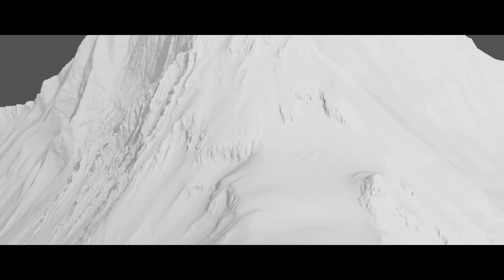RVX - Everest VFX Breakdown Reel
RVX was the lead VFX vendor for Baltasar Kormákur’s 2014 film Everest.

Taking the film from script to screen was no small feat, needing a highly creative as well as technical solution for the enormous task of creating the stunning environments of Everest and its surroundings.

Overall VFX Supervisor Dadi Einarsson and his team decided that the solution was to build the entire environment using photogrammetry, giving Baltasar and the production true to life geography and truly anchoring all of the locations in reality.

Using the 3d model as their base, Dadi and his team were able to visualize sequences and design iconic shots which would be impossible to achieve on location .

RVX completed over 500 shots including some of the most iconic scenes from the film. From Basecamp, through the notorious Khumbu Icefalls to Camp 4, adding ice breath to around 200 shots along the way, RVX integrated live action shot in studios seamlessly with CG environments to help tell the story of the 1996 tragedy.

The RVX team received a VES nomination for Best Supporting Visual Effects for their work on Everest.